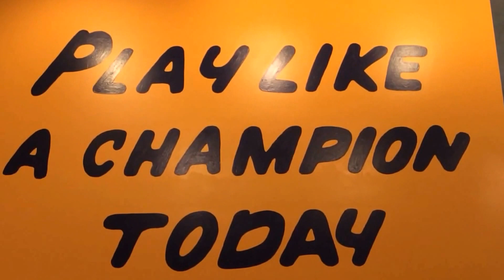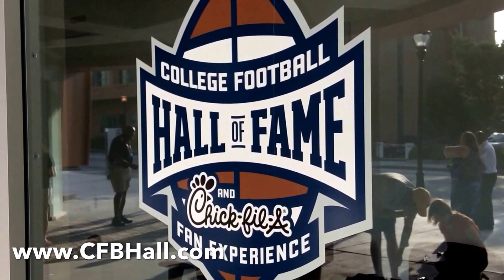College Football Hall of Fame - Atlanta, Georgia Clip @cfbhall cfbhall clip 5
Clip 5 - 8/20/14- Watch an overview of the 2014 College Football Hall of Fame in Atlantta, Georgia- USA - listen as College Football Hall of Fame inducttee Danny Wuerfeel and Architect Kevin Gordon of tvsdesign share their thoughts via YouTube Capture